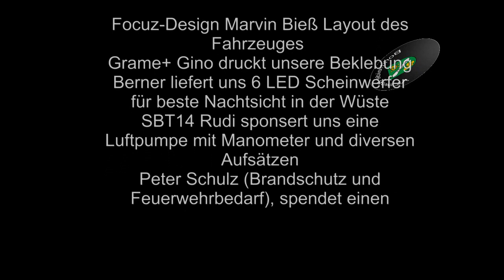Borkheide News TV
Tag 4 mit einem Ausklang vom Tag 3.  Die Beiden haben in Spanien neue Freundinnen gefunden und haben sie auch gleich noch zum Frühstück eingeladen. Viel Spaß weiterhin.

Veranstalter ist der Breitengrad e.V.